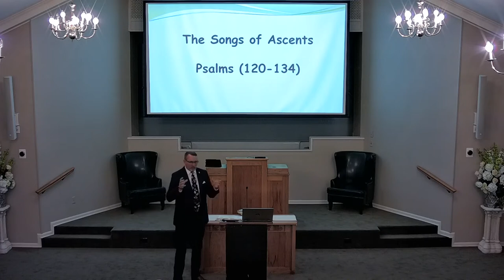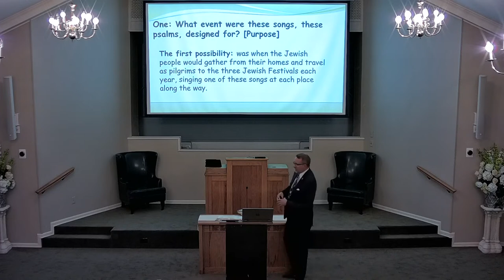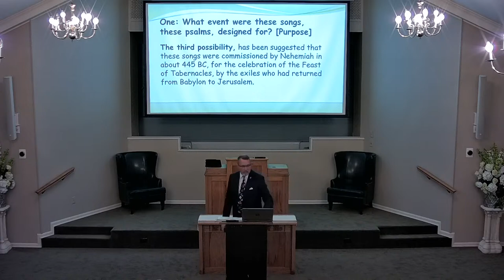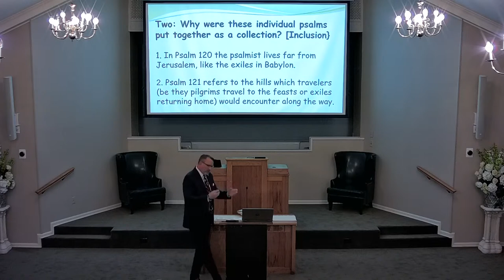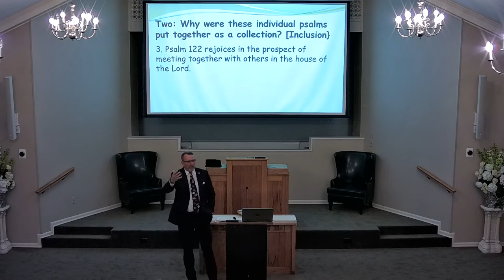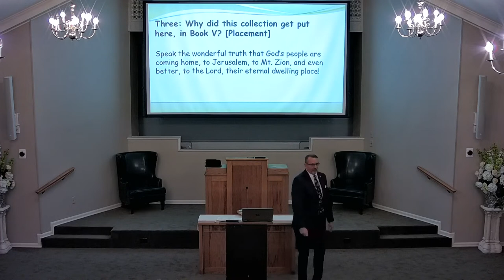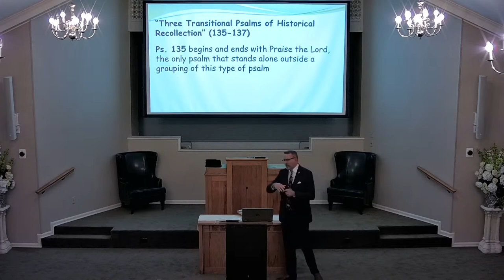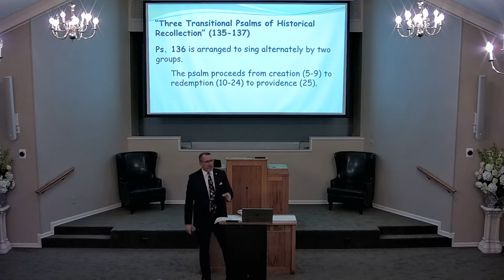Sunday Moring Bible Class "Our Study in the Psalms"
We have all rights and privileges to all our content on our video and PowerPoint presentation.